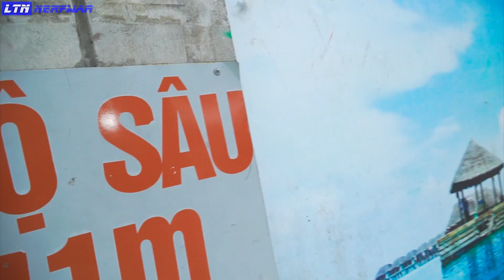TOP 10 MOMENT COMEDY GIRL PRANK BATTLE NERF DR Joa Nerf Guns FUNNIEST | LTN Nerf War